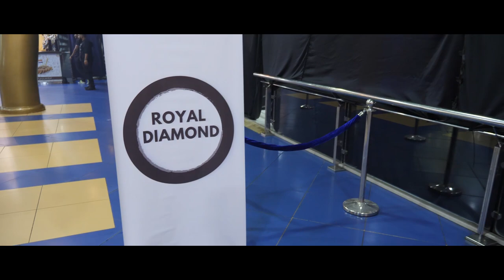SAUDI ARABIA MAGIC W/ Light Balance, Kenichi and Brian Justin Crum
Take a look at the Behind the scenes of my Saudi Arabia Magic tour!!!

Make sure to like my other Social Media Pages